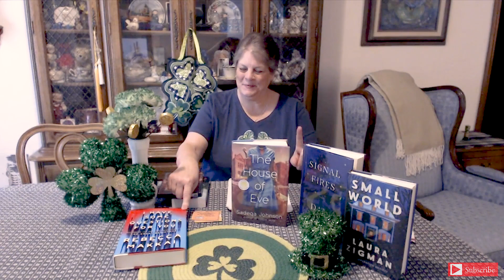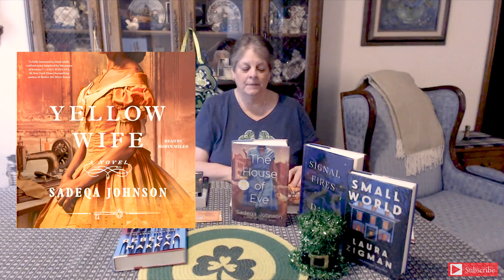Book Chat With Julie - Secrets of Spring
Join us as we unravel some secrets and mysteries to enjoy the warmer weather and longer nights brought by Spring.
Also check out our reading challenge as we read through the decades. This month we're into the 1920's. More information can be found at our website NLRLibrary.org